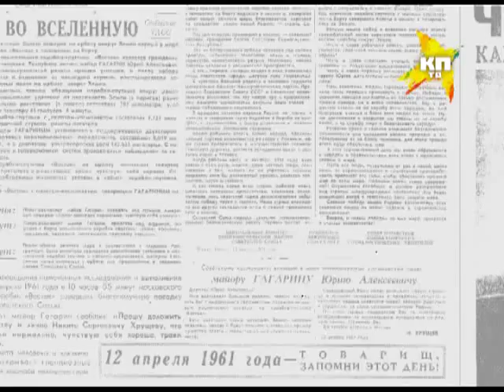Персона: Сергей Жигунов